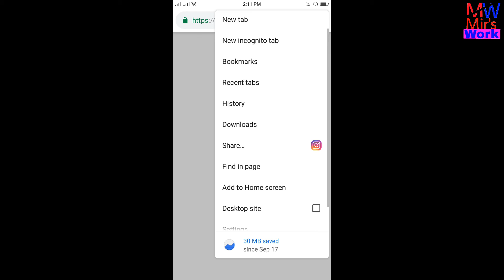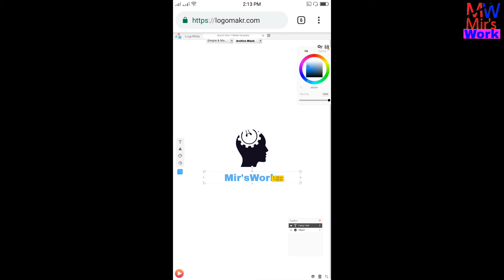How to make Logo icon for your YouTube channel on your Android phone ll Video-2018ll